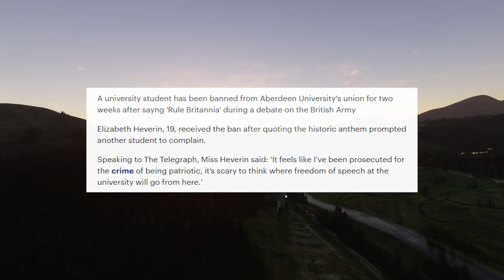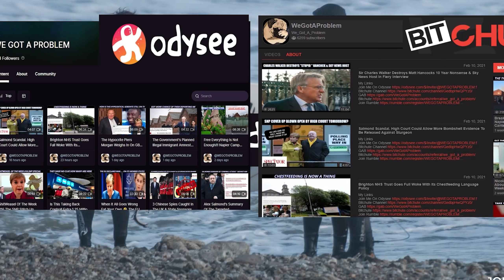19 Year Old Banned For Saying Rule Britannia By Woke Tosspots In The Aberdeen University Union